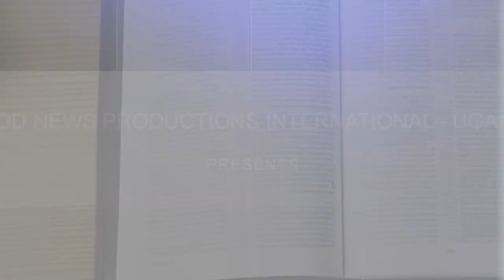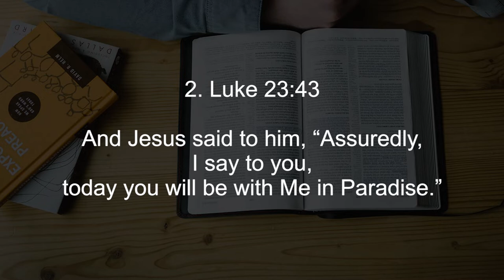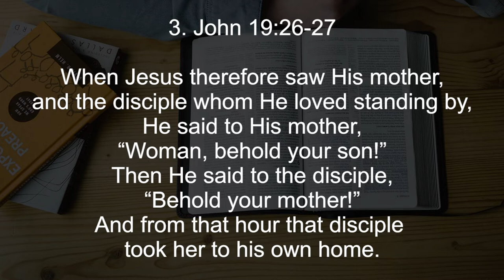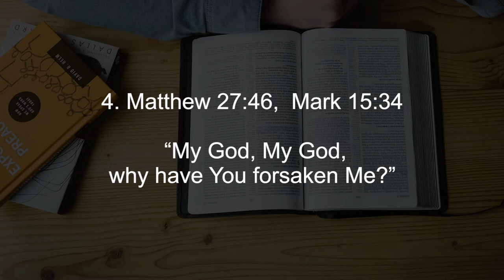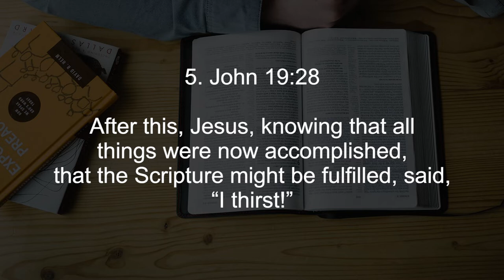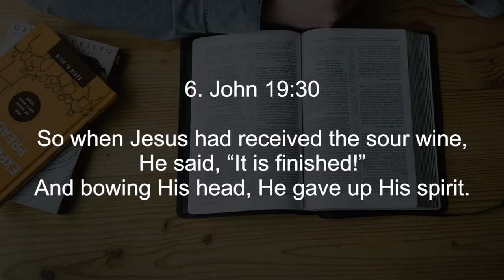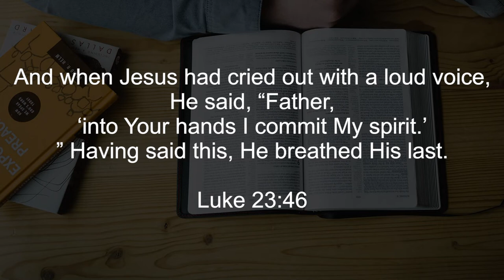The 7 voices of Jesus on the Cross || Fining God Ep46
We join Very Rev. Eridad Shissa once again to continue our walk through this period of Lent. We follow this lesson as he dives into the Last Words spoken by Jesus on the Cross and the significance of these words in our lives today.

Be blessed